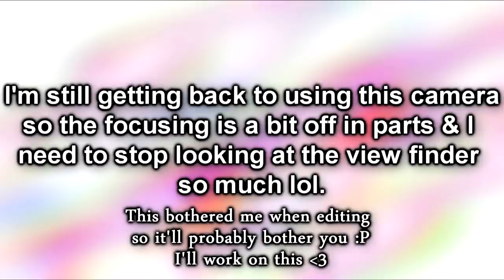Products NOT SO LIT..... (I regret buying these.)